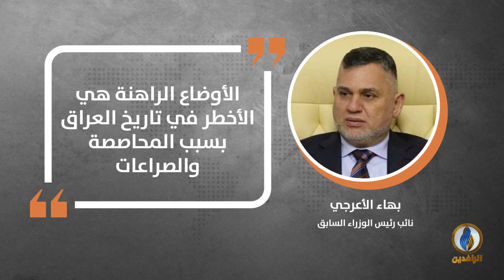في دقيقة .. أبرز التصريحات الصحفية ليوم الثلاثاء